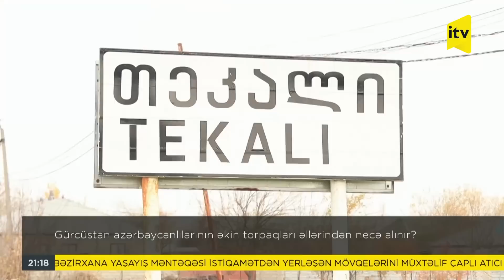Gürcüstan azərbaycanlılarının torpaqları əllərindən necə alınır?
Gürcüstanda azərbaycanlıların kompakt yaşadığı Marneuli rayonunun Təkəli kəndinin sakinləri istifadə etdikləri torpaq sahələrinin əllərindən alındığını bildirirlər. Sakinlərin sözlərinə görə, təsərrüfat sahələri onlardan xəbərsiz üçüncü tərəfə 30 illik icarəyə verilib. Yaranmış vəziyyətlə bağlı daha ətraflı Səid Babazadənin süjetində.